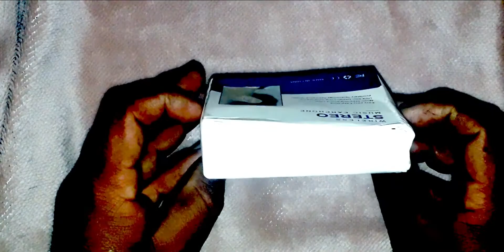Apple Airpods Pro Wireless Review And Giveaway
hy doston kaise hai aap sab
aj ki video mein mein apple airpods pro china ka review aur sath hi sath is ka giveaway karo ga aap mein se kio aik banda yeh airpods bilkul free jeet sakya hai giveaway mein participate ke liye video end tak dekhe thanks

if u don,t understand how to put entries go to this video for entries

About My Channel : Multifun Guruji is a Tech You tube Channel,Where you will find multifun with Amir Shehza